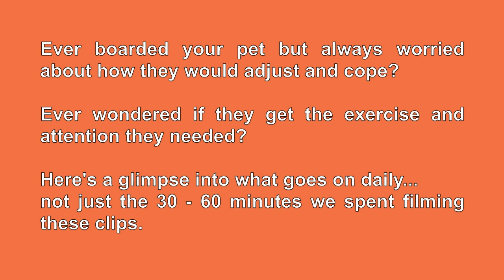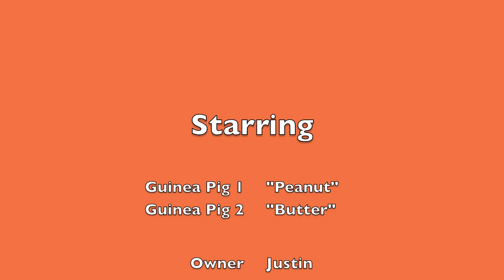Little Pet Hotel Spa - Boarding Video For Peanut, Butter (Guinea Pig) - Owner Justin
Boarding Video For Peanut, Butter (Guinea Pig) - Owner Justin

Little Pet Hotel Spa

Grooming And Boarding Services For Little Pets By Experienced Certified Professional Pet Groomer